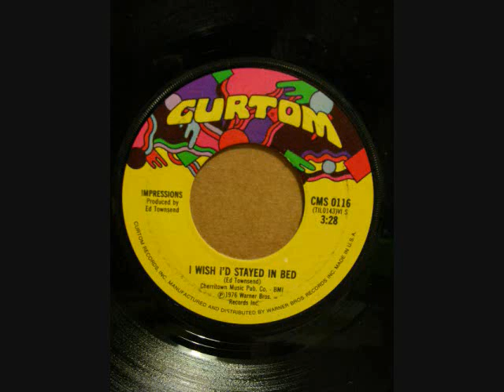IMPRESSIONS I WISH I'D STAYD IN BED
1976
I WISH I'D STAYED IN BED
COMPOSER/ ED TOWNSEND
PRODUCER/ ED TOWNSEND